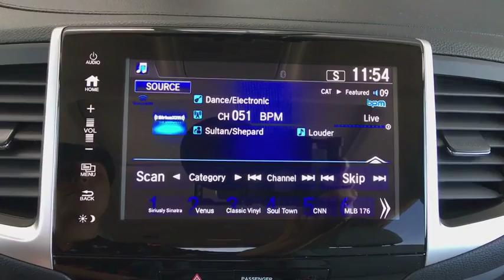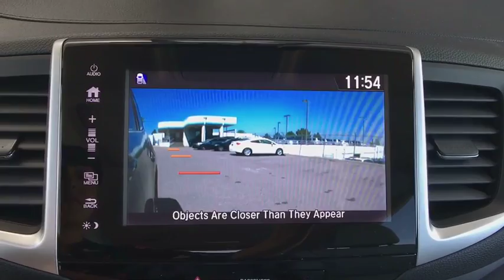2018 Honda Pilot Aurora, Denver, Highland Ranch, Parker, Centennial, CO 39991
Modern Steel Metallic New 2018 Honda Pilot available in Aurora, Colorado at

Delivers 26 Highway MPG and 18 City MPG! This Honda Pilot delivers a Regular Unleaded V-6 3.5 L/212 engine powering this Automatic transmission. Window Grid Antenna, Wheels: 18 Alloy, Wheels w/Machined Accents.*This Honda Pilot Comes Equipped with These Options *VSA Electronic Stability Control (ESC), Valet Function, Trunk/Hatch Auto-Latch, Trip Computer, Transmission: 6-Speed Automatic, Transmission w/Driver Selectable Mode, Tires: P245/60R18 105H AS, Tire Specific Low Tire Pressure Warning, Tailgate/Rear Door Lock Included w/Power Door Locks, Systems Monitor.* Stop By Today *Stop by Mile High Honda located at 2777 S Havana St, Aurora, CO 80014 for a quick visit and a great vehicle!